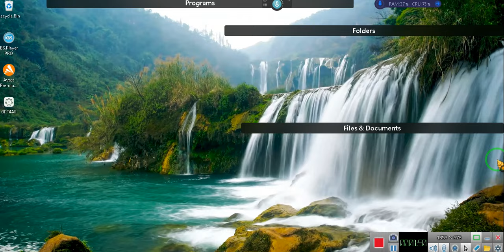Eeon Apologizes Respecting the $400 Billion Lawsuit